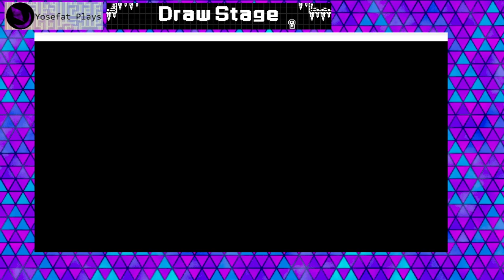Draw Stage シロペンロード (2021) - Playthrough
Draw Stage es un juego desarollado en una gamejam con una semana de desarollo, aun asi el juego es casi perfecto. La movilidad es bastante buena, la mecanica aun que hace un par de cosas raras cuando mueves las cosas de formas que no se deberia pero el diseño de niveles es asombroso agregando poco a poco nuevos elementos que te obligan a pensar los niveles de forma diferente.

El juego mas parecido que he jugado a este es crayon physics, aun que las fisicas son mucho mas simples en este juego pero es interesante ver como reaccionan los dibujos a la gravedad o al empuje de otros, aun que el hecho de poder mover al personaje y no tener que guiar una pelota casi inerte cambia mucho la manera de plantear los problemas.

Hacia mucho que no jugaba un juego de puzzles tan bueno como este, no se si la idea se pueda expandir mas, pero si eso lograron en 1 semana, es simplemente sorprendente y me da curiosidad de ver si sus creadores pudieran expandir más la idea.

"Draw a line in the air and aim for the goal!
Players can move and jump you can draw a line in the air with the mouse
will be able to go to a place drawn line because that will be used as a foothold, that did not go by drawing a line drawn line until the goal If it is short, the mission is cleared!"